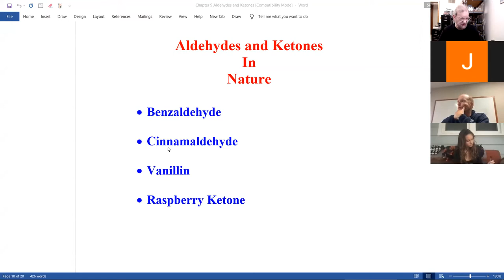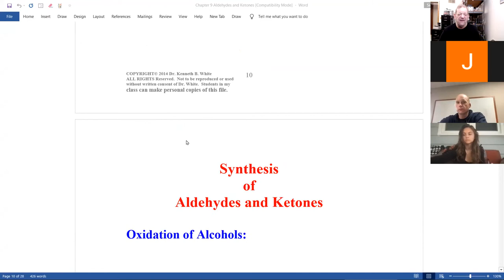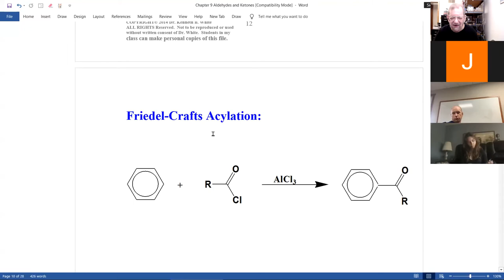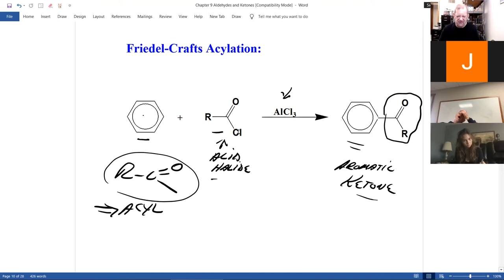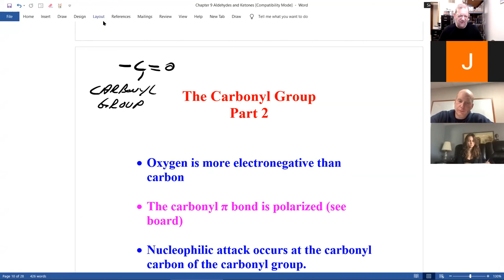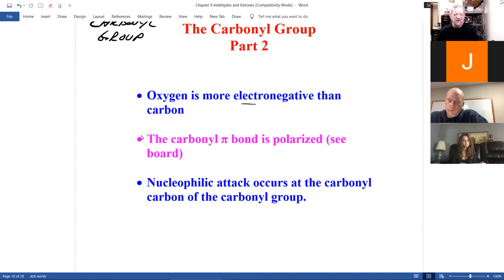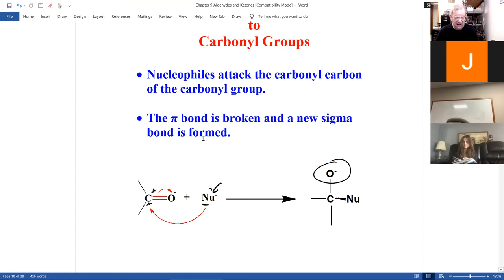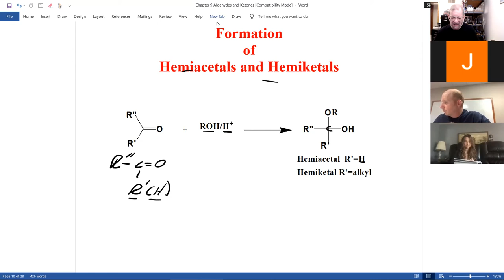20210624 CHM 170 Zoom Meeting Week #3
Topics: synthesis of ketones and aldehydes, oxidation of a primary alcohol, oxidation of a secondary alcohol, Friedel Craft acylation, reactions of ketones and aldehydes, carbonyl part 2, hemiacetal formation from aldehydes, hemiketal formation from ketones